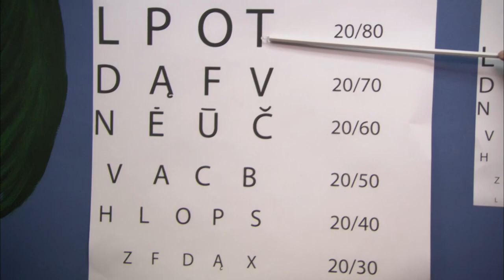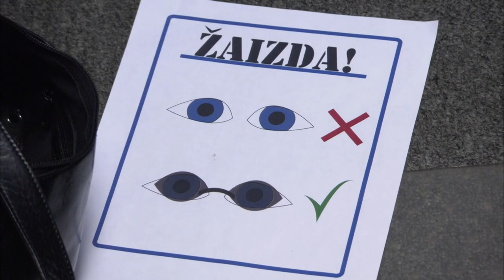Is It Possible To Survive 1000 Ft Fall From F2 Tornado? | Urban Legends | Wonder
Which one of these incredible stories is true?  Did a man survive being thrown 1,000 feet in the air by a tornado? Maybe whilst in a tanning bed, a woman's contact lens melts, blinding her? Or did a cow's methane gas cause a fiery and deadly explosion?

Urban Legends: Series which dramatizes 3-4 well-known urban legends each episode. The catch is one (or more) of the 'legends' actually did happen, and it's for the viewer to figure it out.